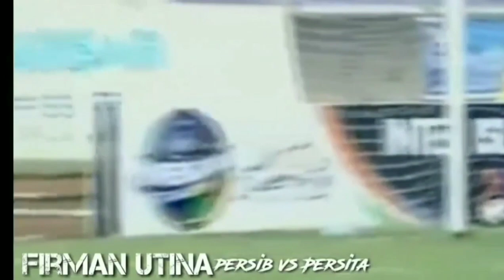8 TENDANGAN BEBAS PEMAIN PERSIB SEKELAS TENDANGAN PEMAIN BINTANG DUNIA | TENDANGAN BEBAS TERBAIK